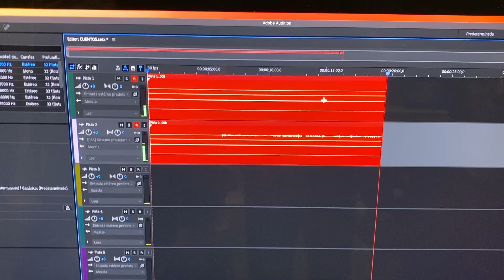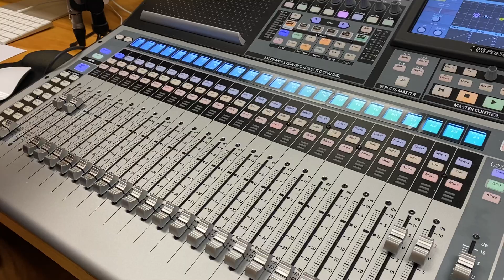Programa de Voz para las Comunidades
Les compartimos testimoniales del proyecto de extensión: "Voz para las Comunidades". Un programa desarrollado por estudiantes de la Facultad de Arte, Diseño y Comunicación de nuestra Universidad.